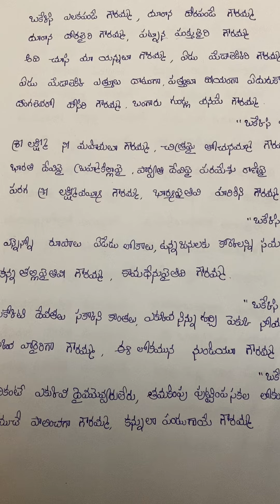ఒక్కేసి ఎలకపండే గౌరమ్మ బతుకమ్మ పాట with Lyrics // okesi elakapande gouramma song / Batukamma songs